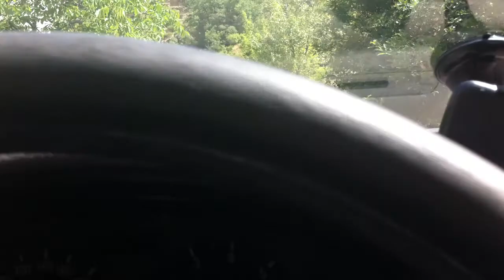İnözü Vadisi, Beypazarı Ankara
İnözü Vadisi'nde ilerlerken, türbenin hemen öncesinde sağa sapan ara köy yolu, Beypazarı, Ankara
Mayıs 2018
Sevgili Gülsevil'le, Göynük'e gitmeden uğradığımız yerlerden biriydi bu dağ yolu.